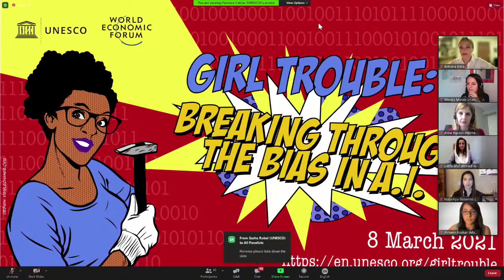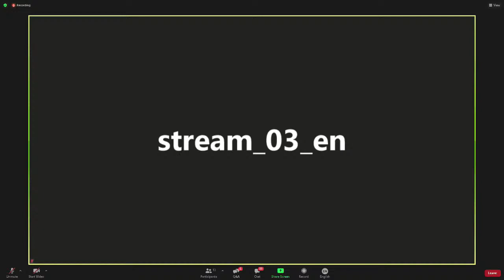Girl Trouble: Breaking Through The Bias in AI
UNESCO and the World Economic Forum present Girl Trouble: Breaking Through The Bias in AI on International Women's Day, 8th March, 3:00 pm - 5:30 pm (CET). This timely round-table brings together a range of leading female voices in tech to confront the deep-rooted gender imbalances skewing the development of artificial intelligence. Today critics charge that AI feeds on biased data-sets, amplifying the existing the anti-female biases of our societies, and that AI is perpetuating harmful stereotypes of women as submissive and subservient. Is it any wonder when only 22% of AI professionals globally are women?